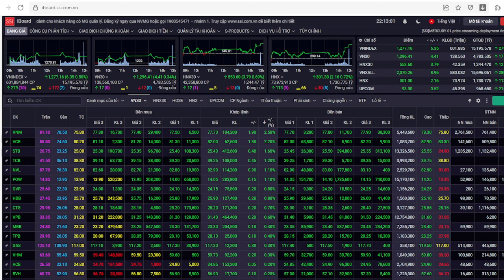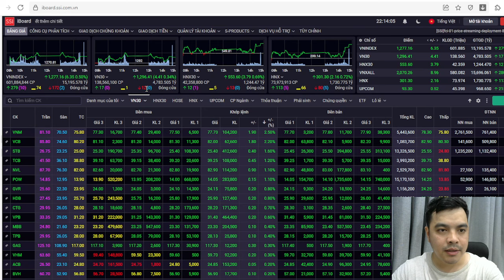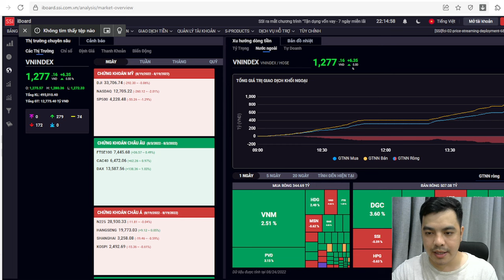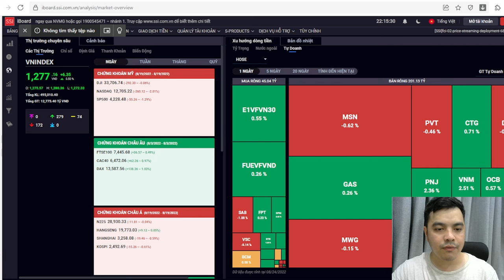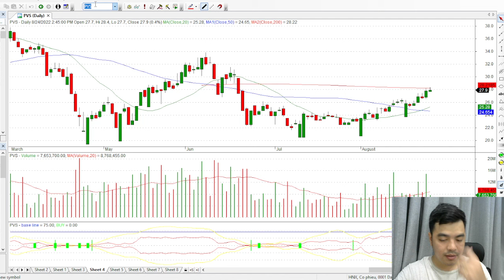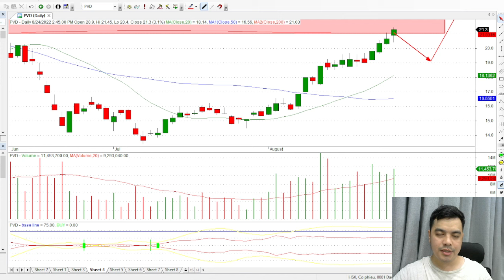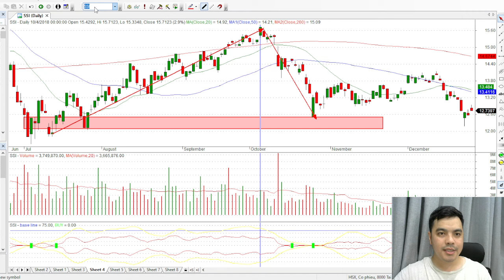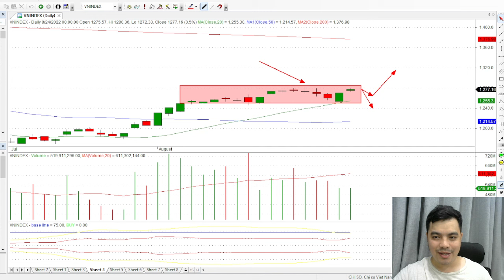THỊ TRƯỜNG DUY TRÌ ĐÀ TĂNG - TÂM ĐIỂM DÒNG BĐS KCN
Thị trường tiếp tục biến động tích lũy, phiên nay tăng điểm nhưng mở GAP nhỏ, áp lực điều chỉnh ngắn hạn có thể xảy ra nhưng thời điểm này chúng ta chưa kết luận được thị trường có điều chỉnh sâu hay không? Việc chúng ta nên tập trung nhất đó là quan sát trạng thái từng dòng cổ phiếu, tìm cổ phiếu mạnh nhất dòng và lựa chọn điểm tham gia an toàn nhất, đủ điều kiện thì mở điểm mua mới, không đủ điều kiện thì theo dõi thêm.

Nguyên tắc quản trị rủi ro tiếp được Thế nhắc nhở trong bản tin ngày hôm nay, đây là nguyên tắc quan trọng nhất mà tất cả nhà đầu tư muốn gia tăng tài sản bền vững trên thị trường chứng khoán.

Xin mời anh chị đón xem video bản tin thị trường ngày 25/8/2022:

Những video Thế xây dựng & truyền tải hy vọng sẽ là nguồn cảm hứng, là nơi chúng ta chia sẻ kiến thức và kinh nghiệm khi tham gia thị trường đầy khốc liệt nhưng lại ẩn chứa những kho báu khổng lồ.

Và hơn hết, Đức mong muốn chúng ta cùng nhau đồng hành dài lâu, cùng gầy dựng một cộng đồng các nhà đầu tư với những niềm vui sắc màu, với sự kiên định, nhẫn nại và trí tuệ cho mục tiêu đa dạng hoá đầu tư và đạt sự tự do tài chính.

Cám ơn các bạn đã ở đây, và cám ơn các bạn đã luôn ủng hộ Thế cũng như Hệ Thống ATG ! cùng nhau "Gieo mầm kiến thức - Đồng hành đầu tư"

► Cám ơn bạn, đừng quên Subscribe/Đăng Ký, Like, Chia sẻ và để lại bình luận góp ý ở video cùng Thế và Hệ Thống để tôi và bạn kết nối lại gần nhau hơn nữa !